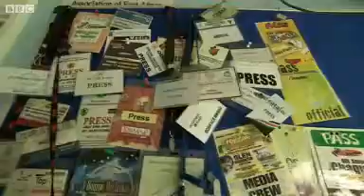Photoactivist seeking end to Kenya_#039;s tribal tensions_